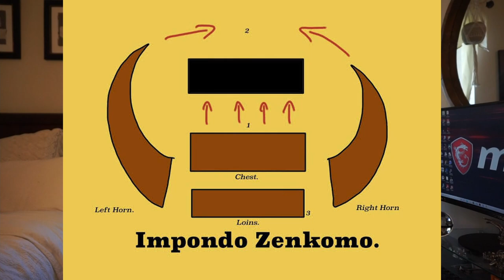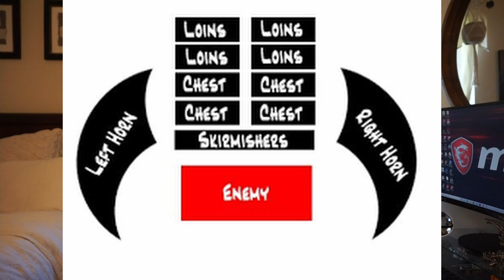Zulu Discussion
Let us talk today about the Zulus in preparation for an upcoming video on the Zulus VS Vikings fight that caused a bit of controversy

If you’d like to support me you can use my referral for these services